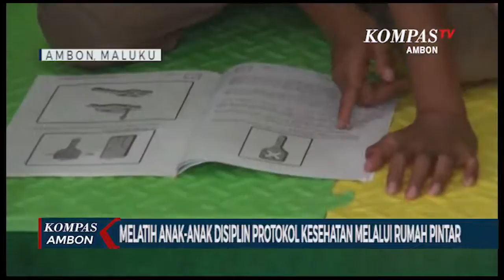Melatih Anak-Anak Disiplin Prokes Melalui Rumah Pintar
AMBON,KOMPAS.TV-Rumah Pintar Toisapu Desa Laha Kota Ambon merupakan perpustakaan warga yang bisa dijadikan sebagai media untuk meningkatkan literasi pendidikan anak-anak di jenjang Sekolah Dasar hingga sekolah menengah atas juga sebagai sarana untuk melatih skil para mahasiswa yang ada di Desa Laha ini yang sementara berkuliah di program studi pedidikan.

Namun di tengah pandemi,  rumah baca atau rumah pintar di Desa Laha ini dimanfatkan sebagai sarana untuk belajar mengasa ilmu terutama bagi tenaga pendamping yang masih duduk di bangku perguruan tinggi, terutama mengajarkan protokol kesehatan kepada  anak-anak yang datang agar selalu melakukan 3M sebelum masuk ke ruangan baca.

Keberadan rumah pintar di Desa Laha ini perlu mendaptkan perhatian, sehingga melalui program CSR Pt Pertamina Marketing Operation Region VIII Maluku Papua memberikan bantuan pendapingan lewat depot pengisian pesawat udara Pattimura Ambon, untuk membantu  pengelola rumah pintar guna mengoptimalkan kemampuan kapasitas SDM yang ada.

Diharapkan keberadaan rumah pintar ini bisa dimanfaatkan dengan baik oleh para orang tua agar meningkatkan kemapuan literasi bagi anak anak yang saat ini terkendala belajar tatap muka akibat pandemi covid-19.